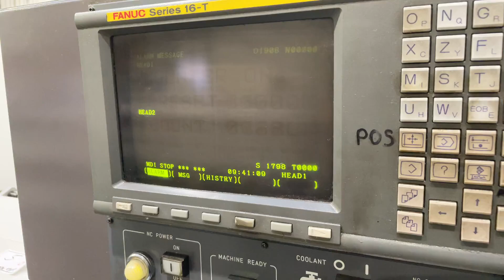STAR MICRONICS SR-20 CNC Lathe with Bar Feeder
You are looking for a used machine? Then you might be interested in this used machinery offer: STAR MICRONICS SR-20 CNC Lathe with Bar Feeder. Find more machine tools and other used metalworking, woodworking and plastics processing machinery Surplex is your reliable partner for the sale and purchase of used machines in Germany.